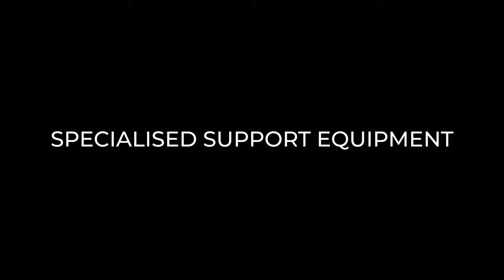ETT Remote Skidsteer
The purpose designed Remote Skidsteer combines simplicity and functionality in a robust, ultra low-profile package to offer a complete solution for under-conveyor cleaning. A machine that ticks all the boxes ✅  ETT@Work